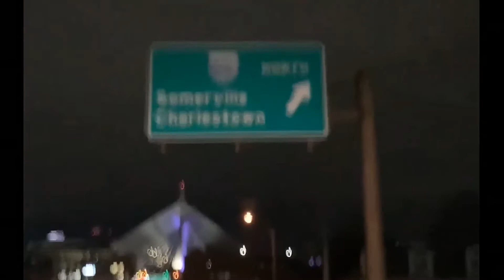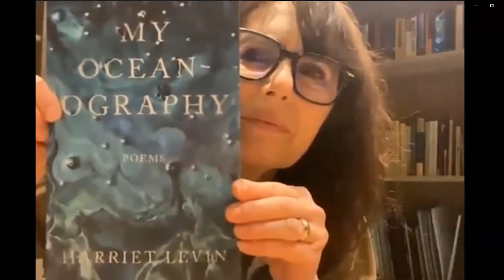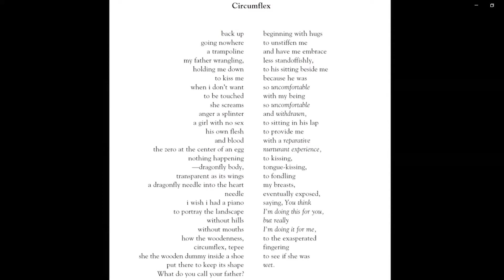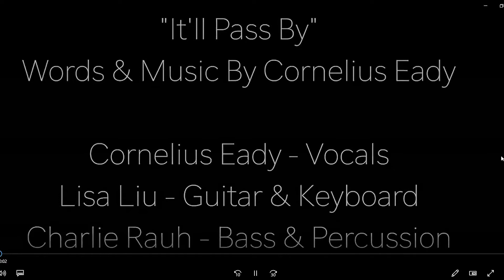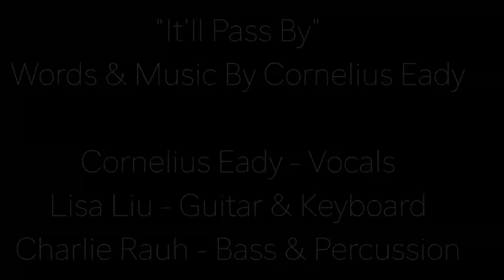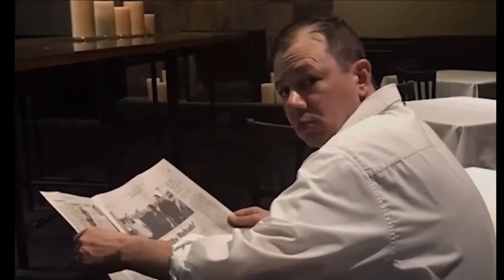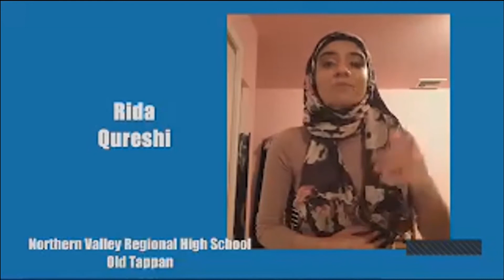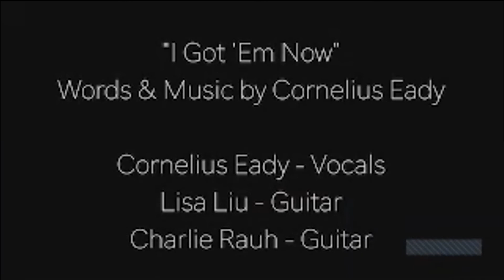20th Anniversary Celebration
This was our 20th Anniversary Celebration recorded over zoom on 12/13/20

Celebrate our 20 year milestone with us! Until the end of 2020, our anthology, "Places We Return To: A Celebration of Twenty Years Publishing Fine Literature by CavanKerry Press, 2000–2020" will be on sale until the end of 2020 and will include an excerpt from our 104 published titles.

Secure your piece of literary history today! 📚📖📝

--- Feel free to watch the entire stream or treat it as a podcast. ---